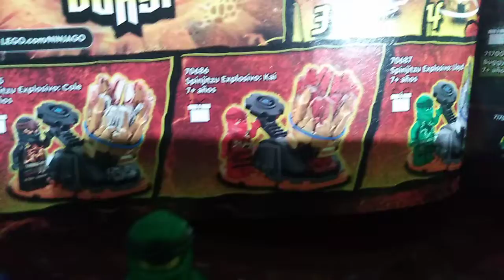Lego ninjago kai spinjitzu burst del 2020 de Navidad dijo Diego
Spiderman batman robin ironman capitán América suscrirse ahora abajo comentarios